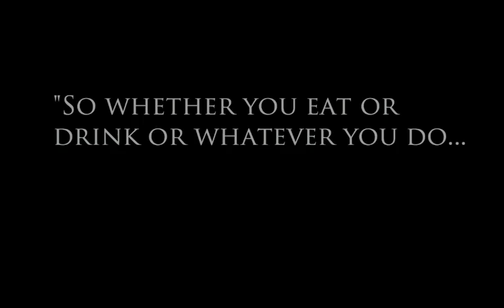130209 JM & Camille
song by Jason Gray - Good To Be Alive